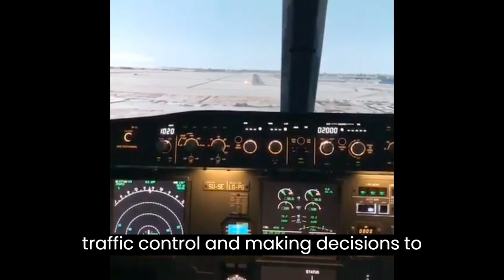Why Airline Pilots Don't Get Bored During Flights Explained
Why Airline Pilots Don't Get Bored During Flights | Explained | Airplane Pilot Life

Have you ever wondered if airline pilots get bored during long flights? In this video, we'll explore the various factors that keep pilots engaged and focused during flights. From constantly monitoring the aircraft systems and weather conditions to communicating with air traffic control and ensuring the safety of passengers, airline pilots have a lot to keep them occupied in the cockpit. We'll also discuss some of the challenges that pilots may face and how they overcome them to make sure the flight is smooth and safe. So if you're curious about what really goes on in the cockpit during a long flight, be sure to check out this video!